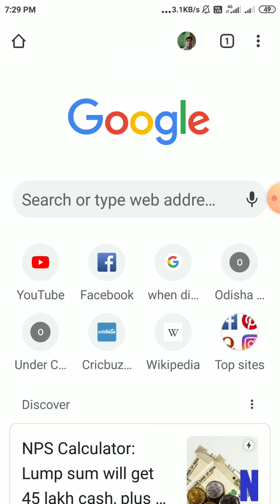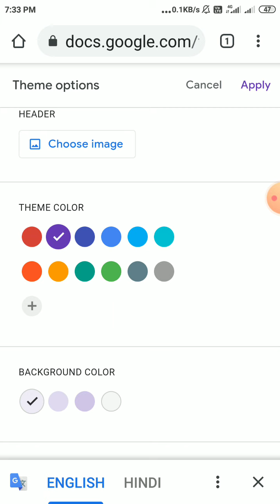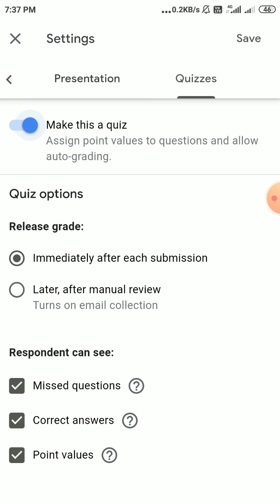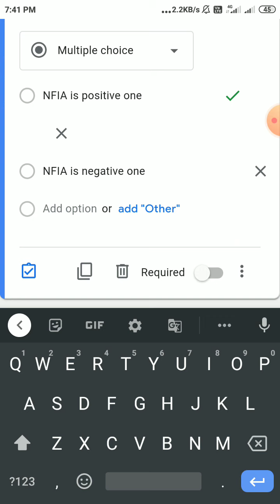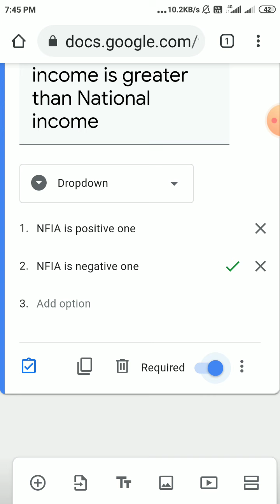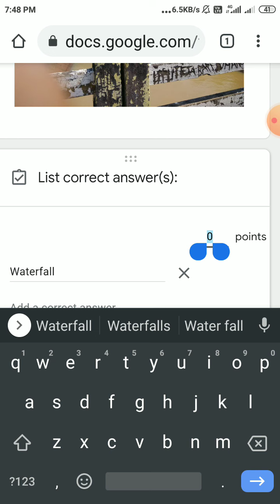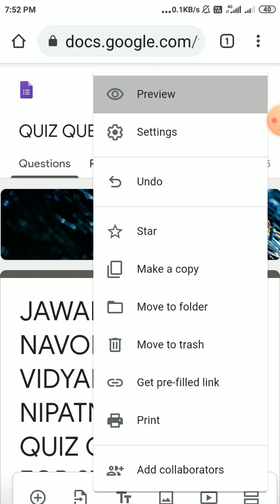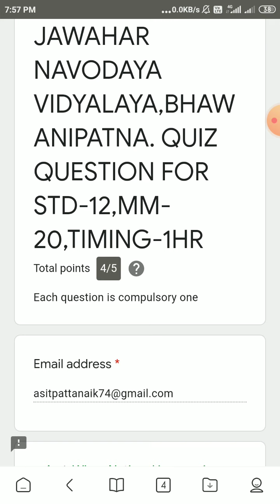HOW TO PREPARE QUIZ QUESTION IN GOOGLE FORM AND HOW TO ANSWER AND VIEW THE SCORE ?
How to prepare Quiz question paper in GOOGLE FORM # How to Send link # How can participants answer it and view their score